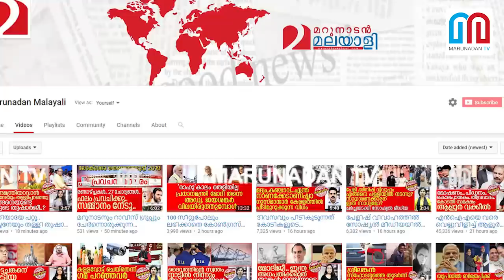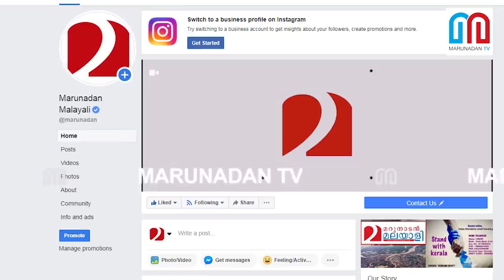ഒരു വര്‍ഷം കൊണ്ട് മറുനാടന്‍ ടിവി വളര്‍ന്നത് ഇങ്ങനെ.. I About marunadan tv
ഒറ്റ വര്‍ഷം..1 മില്ല്യണ്‍ സബ്‌സ്‌ക്രൈബേര്‍സ്
7 ലക്ഷം ഫോളോവേഴ്‌സ്;
ഒരു വര്‍ഷം കൊണ്ട് മറുനാടന്‍ ടിവി വളര്‍ന്നത് ഇങ്ങനെ..